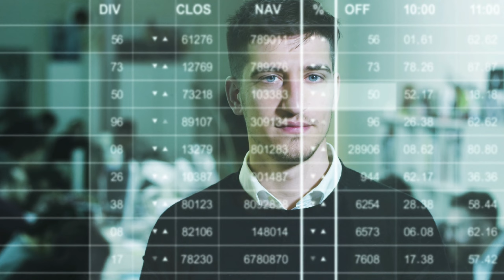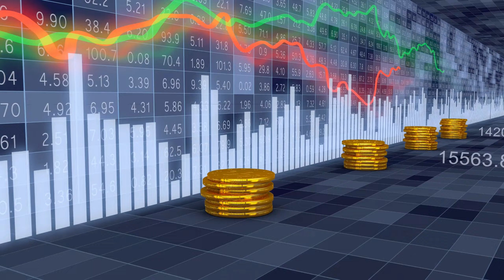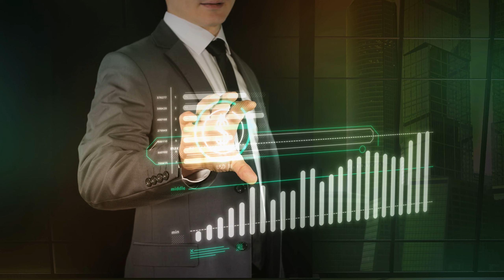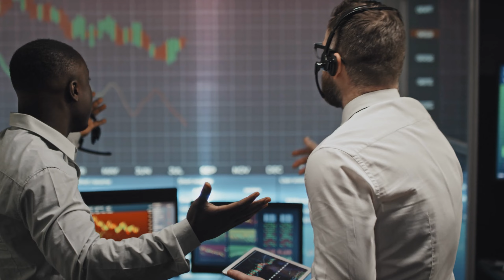Anti-Americanism: What’s Fueling Global Hate Against the U.S.?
Why is Anti-Americanism, or Americanophobia, so widespread across the globe? In this video, we break down the complex historical, political, and cultural factors that fuel hate against the United States. From U.S. foreign policy, such as military interventions in the Middle East and economic sanctions on countries like Iran and Venezuela, to America's unwavering support for Israel, we examine how these actions shape global perceptions. We’ll also explore the role of U.S. trade policies, economic inequality, and the dominance of American corporations in fueling resentment. Cultural factors like the global influence of Hollywood and the perception of American exceptionalism contribute to the sense of cultural imperialism, further intensifying anti-American sentiment. Watch as we unpack the real reasons behind the growing global criticism of the U.S. and how this affects America's role on the world stage.

Timestamps:
00:00 Intro
00:23 Post-9/11 foreign policy
00:46 Colonialism and Imperialism
01:25 Cold War Era
01:58 Support for Israel
02:32 US Foreign Policy
03:46 Perceived Hypocrisy
04:01 Sanctions and Aid
04:43 Global Capitalism
05:29 Trade Policies
06:00 Media Representation
06:37 Social Issues
07:19 Immigrant and Traveler Perspectives
08:22 Cultural Export
09:03 Globalization
09:37 American Exceptionalism
10:35 Conclusion